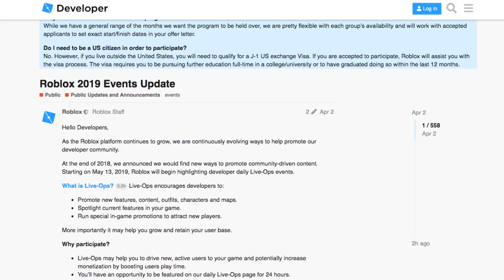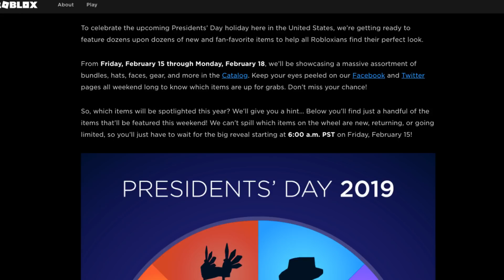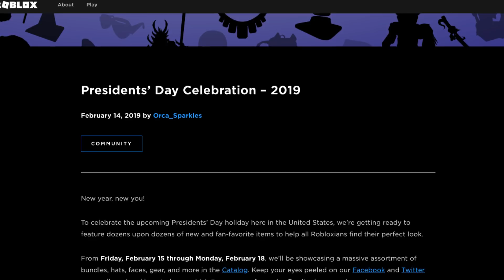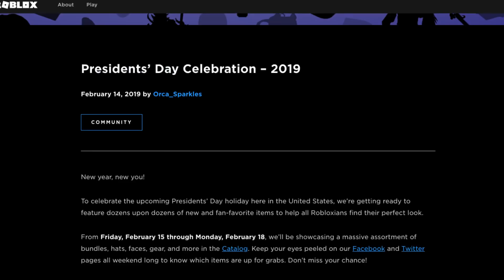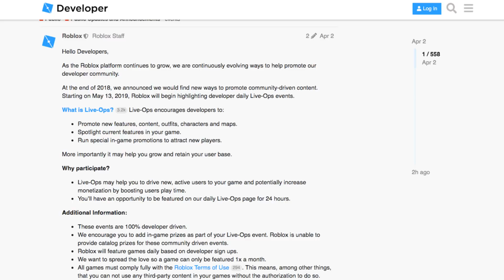Roblox Memorial Day Sale 2019 CANCELLED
I will talk about is roblox memorial day sale 2019